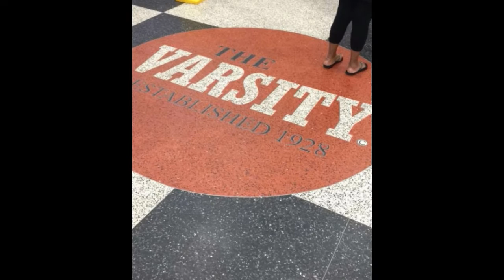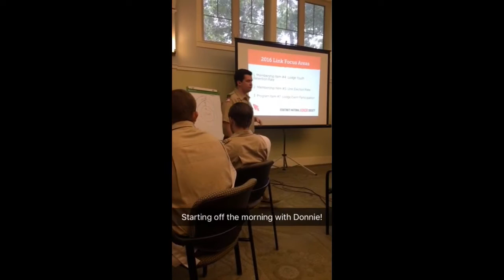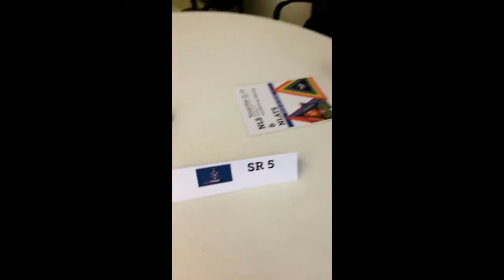On The Road: 2016 SOS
This weekend, leaders from all across the mighty Southern Region gathered for the annual Section Officers Seminar. Check out what SR-5 was up to throughout the exciting trip!

WARNING: This was filmed vertically on our Snapchat account (oasr5). Snapchat is a popular photo and video sharing app among teens and young adults that first launched in 2011.

Watch the video in HD by clicking on the settings icon!